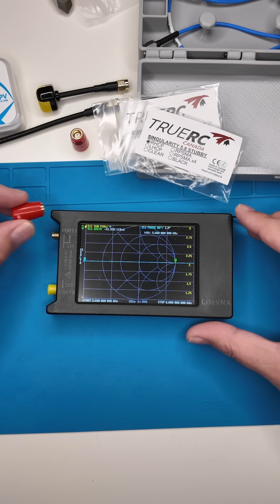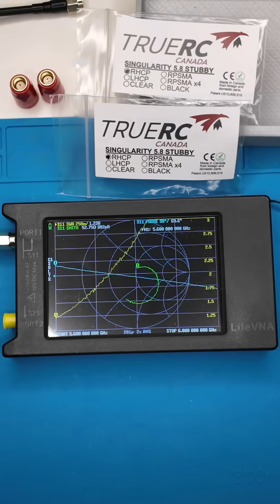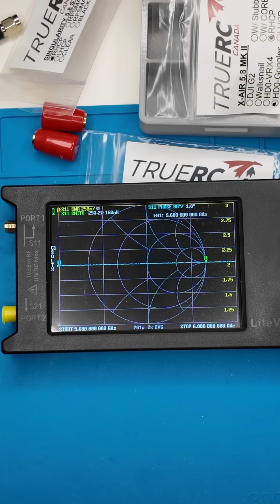ТАКОГО Я НЕ ОЖИДАЛ! TRUERC STUBBY - А ТОЧНО TRUE?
Во многих видео, где появляются очки HDZero, можно заметить популярный комплект антенн от TrueRC: две всенаправленные антенны Singularity 5.8 и два патча X-AIR 5.8 MK II. Признаюсь, я тоже не смог устоять перед масс-маркетом и заказал такой же набор.

Когда антенны оказались у меня в руках, я решил проверить их параметры: измерить КСВ (SWR) и взглянуть на диаграмму Смита. Результаты заставили меня сперва усомниться в работе прибора, а затем изрядно расстроили.

Хотите узнать, что меня так удивило? Расстраивайтесь вместе со мной или радуйтесь, что не сделали эту покупку! Подробности в видео.